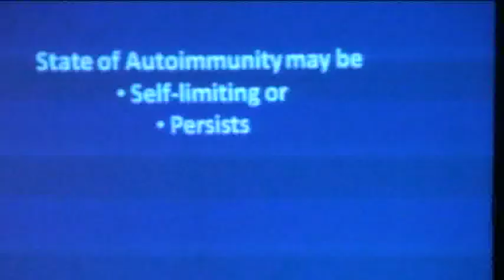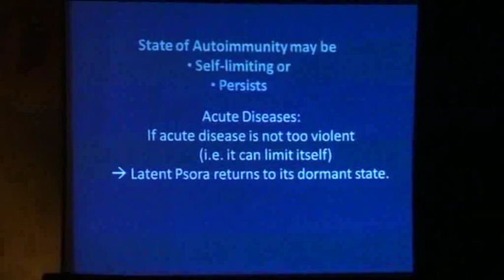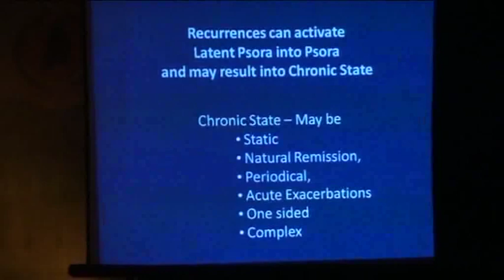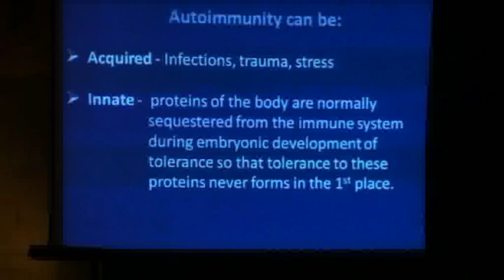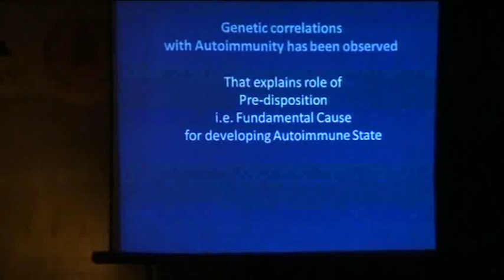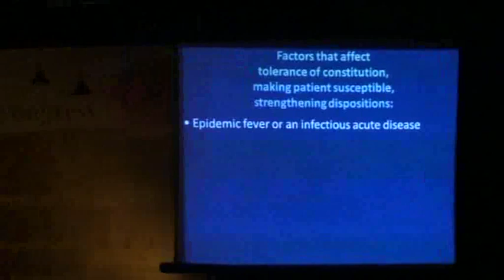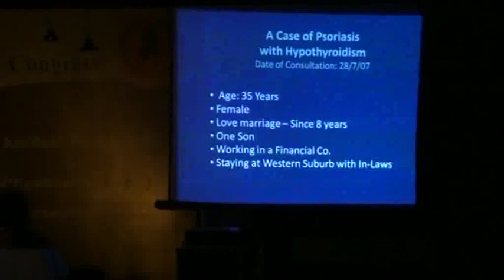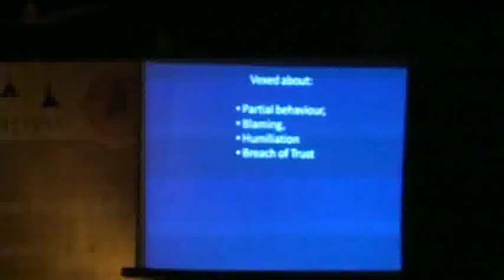Dr. Kamlesh Mehta: Hom. Perspective of Autoimmune Dis. (II/3)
Part II/3 - Dr. Kamlesh Mehta's presentation of 'Homoeopathic Perspective of Autoimmune Diseases' @ IIHP National Conference, Amritsar, Punjab, India on 8-9 Nov. 2008.